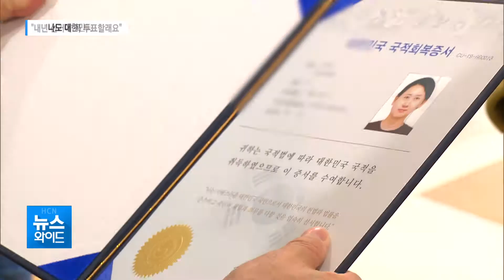대한민국 국적취득자, "내년 선거 꼭 투표할래요"/충북 현대hcn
새롭게 대한민국 국적을 취득한 43명이
충북 선거관리위원회를 찾았습니다.

이들은 대한민국 국민으로 처음
선거권을 갖게 되는 내년 국회의원
선거에서 꼭 투표하겠다고 소감을 밝혔습니다.

유성훈 기자가 취재했습니다.